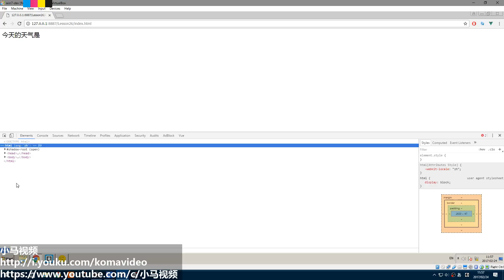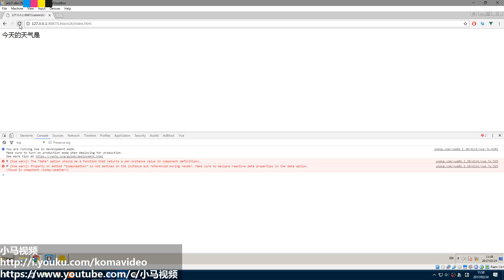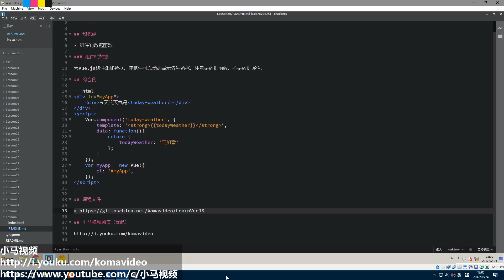#26【Vue.js入门】组件：数据